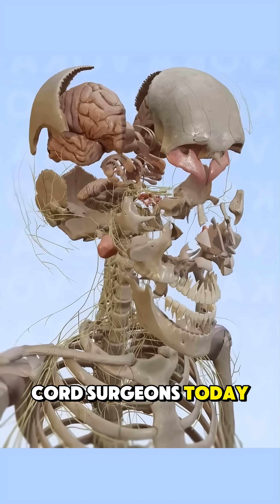why a brain transplant isn’t possible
Ever wondered why a brain transplant isn’t possible? Discover the scientific and medical challenges that make it one of the most impossible surgeries in human history.